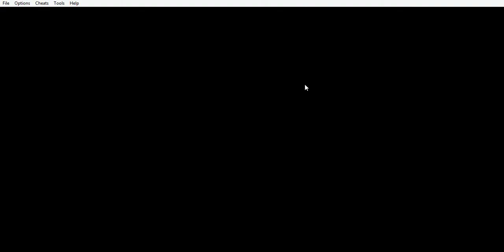POKEMON GLAZED! EP 16!